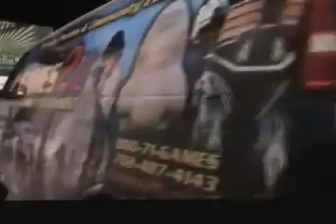Covering publicitaire ( Archives installation )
Marquage adhésif électroluminescent. Affichez votre logo, votre numéro de téléphone sur un votre flotte de véhicule professionnel. Logo lumineux visible de nuit.